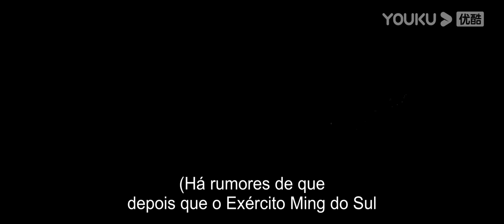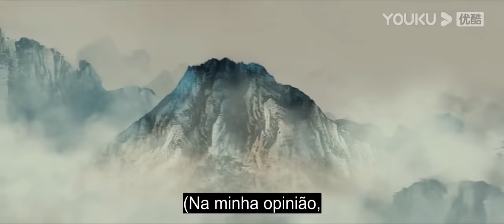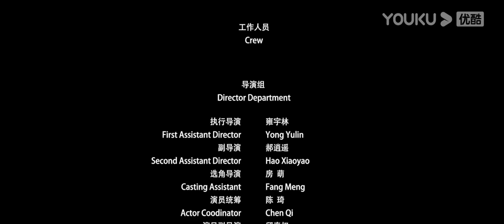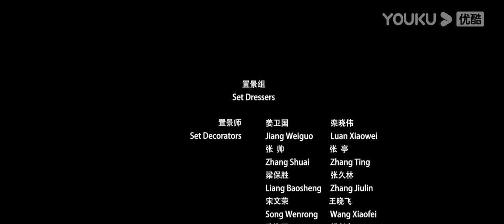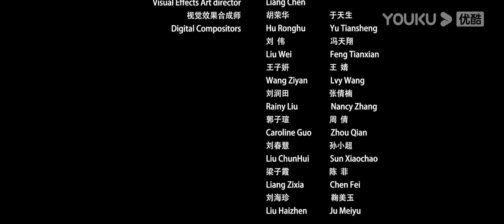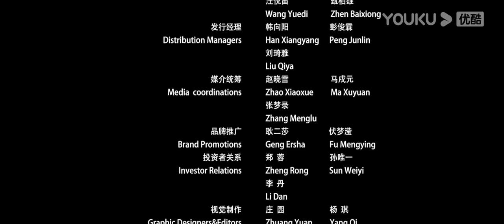Legenda PT-BR | SELVAGEM SHENNONG | Filme | Ação//Aventura/Fantasia | YOUKU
[SELVAGEM SHENNONG] A história é sobre um grupo de pessoas que são forçadas pelo senhor da guerra Yan Liben a entrar na densa floresta de Shennongjia. Na floresta, eles são atacados por várias criaturas e são resgatados pelos selvagens. Os selvagens lutaram bravamente para proteger a Shennongjia e finalmente mataram o lagarto gigante.

★Elenco: Chen Guanying/Lin Yanrou/Luo Dahua

00:00 O site internacional youku.tv está agora disponível!
02:00 Baixe o aplicativo YOUKU International para ter acesso antecipado ao programa completo.